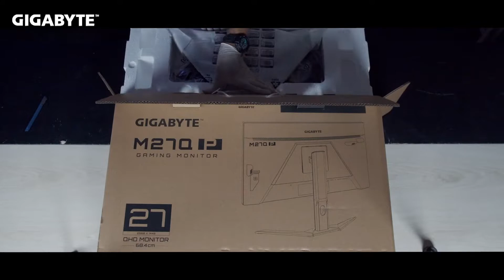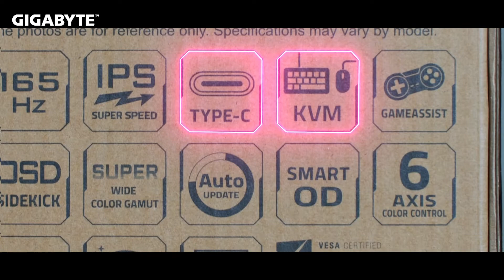M27Q-P A Great Value For Money Gaming Monitor With 10-Bit Color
QHD with 165Hz (OC 170Hz). High resolution and fast refresh rate, giving you the detailed display quality and fluid gaming experience! Performance.